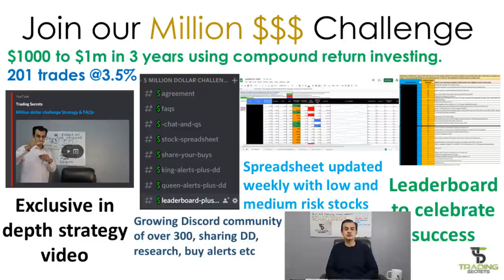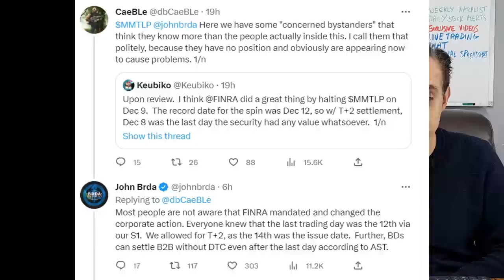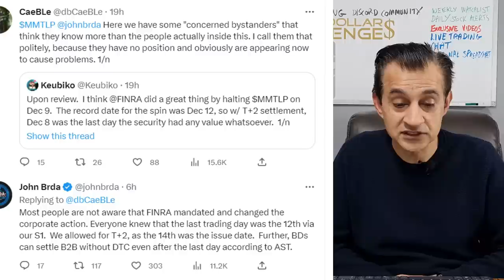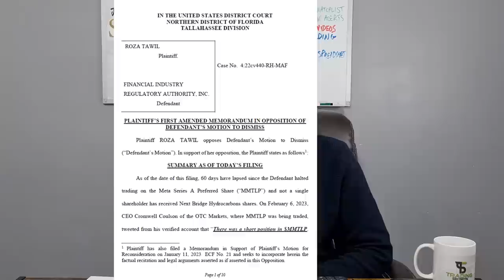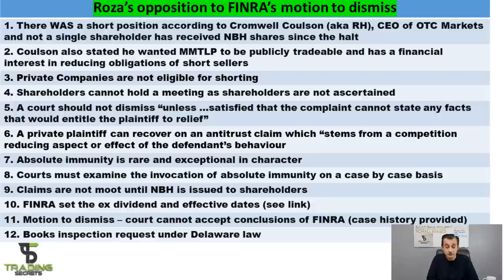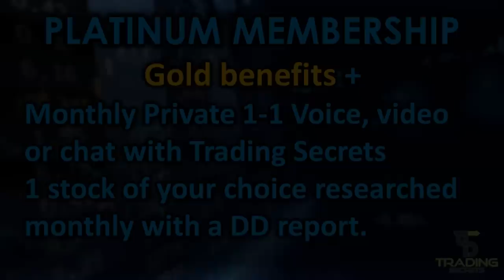MMTLP Legal Update: Roza's opposition to FINRA's motion to dismiss broken down into 12 points